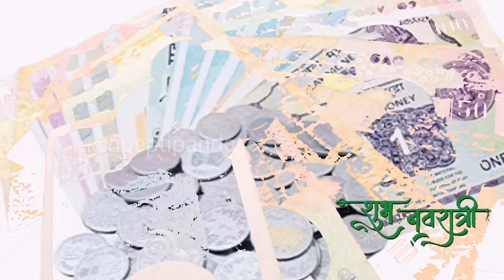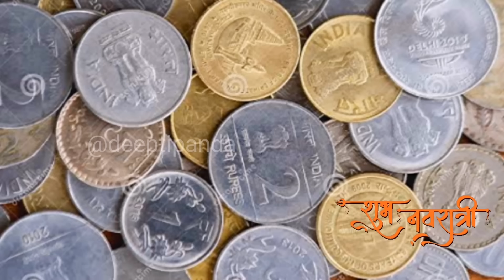kanya pujan vidhi, कन्या भोजन कैसे कराए, ये 3 चीजे जरूर दें कन्याओं को जाते समय, पूरे फल के लिए।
Navratri me kanya poojan kaise kare kya he sahi niyam jaroor jaan le🙏😊
2022 चैत्र नवरात्रि: कब से शुरू होगा और कब होगा समाप्‍त | chaitra Navratri 2022 Start Date Kab Se
चैत्र नवरात्रि 2022 में कब है | Navratri 2022 Date | chaitra Navratri 2022 | Navratri 2022 | 2022 Mein chaitra Navratri Kab Hai | जानिए दिन व तारीख | सम्पूर्ण नवरात्रि पूजा विधि | कलश स्थापना कब है | Vijayadashami 2021 Mein Kab Hai | Kanya Pujan 2022 | नवरात्रि से जुड़ी सम्पूर्ण जानकारी | Shardiy Navratri 2022

7 अक्टूबर 2021 शारदीय नवरात्रि शुभ मुहूर्त | 8 दिन की नवरात्रि | kalash sthapana shubh muhurat

शारदीय नवरात्रि 2021 कब से शुरू है, कलश स्थापना शुभ मुहूर्त | Shardiya Navratri 2021 Date Kab Hai